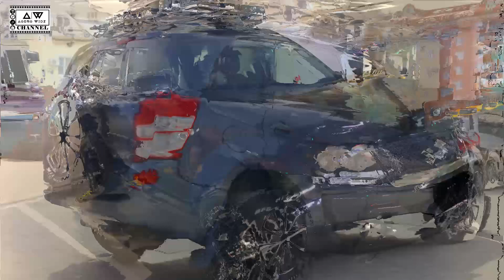Grand Vitara Modifikasi | Galeri Grand Vitara Grand Vitara Modified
Galeri/Slideshow mobil Suzuki Grand Vitara Modifikasi untuk referensi bagi para owner grand vitara.

backsound: Youtube Studio